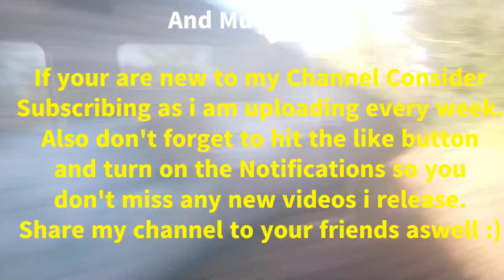The Trainspotter_720 Channel Trailer [OUTDATED]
For those who don't know who I am. I'm Trainspotter_720 I'm a UK Rail Enthusiast. On This channel we will see Trainspotting Content, Transport Journeys (On Train, Bus or Plane maybe), Train Simulators content and other railway related videos. I Try to Upload as regular as i possibly can.

Comments are appreciated on the channel :). Consider Sharing the Channel as well with your friends who likes Trains or anyone else you know who likes trains. We do have some rules for the channel in the comments make sure they are within the community guidelines. Thank you so much for reading this and watching this.

All information in the channel trailer are as correct as of December 2023.